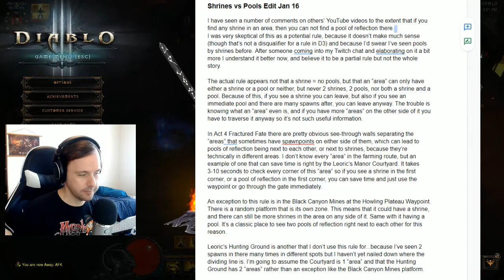Pools of Reflection Additional Information||Infinite Dash Monk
Here's the build I was using in the video for pool farming on Normal.

Here's the Word Document I used in my previous video on pool farming and added a page about shrines at the end.

0:00 Introduction
0:40 Rules about Shrine and Pool Spawns
3:56 Exceptions to the Rule
6:55 Describe Infinite Dash Monk Build
15:33 Screenshots of Exceptions to the Rule
18:58 Outroduction